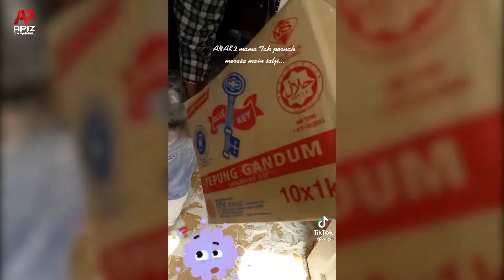LAWAK | Pening Kepala Mak Anak Main Tepung!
Menerusi video yang dimuat naik oleh seorang individu di tiktok,
kelihatan dia baru saja pulang dari klinik untuk check up bayinya.

Namun, apa yang mengejutkannya adalah apabila sebaik saja tiba di rumah,
dia mendapati dua orang anak perempuannya sedang menyepahkan dapur
dengan 9kg tepung gandum.

rata-rata netizen turut terhibur melihat gelagat dua beradik itu.

Malah, ada yang berseloroh berkata mungkin mereka terpengaruh
dengan video TikTok daripada Ryan Bakery

Aduhh!! pening kepala mak dik